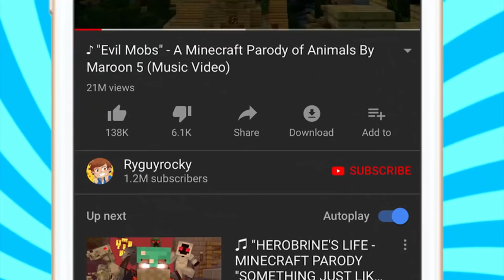Minecraft Daycare - ICE CREAM PARTY !? (Minecraft Roleplay)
Minecraft Daycare - ICE CREAM PARTY !?